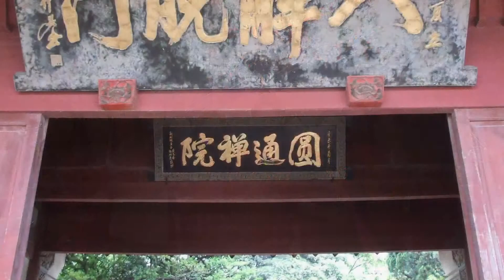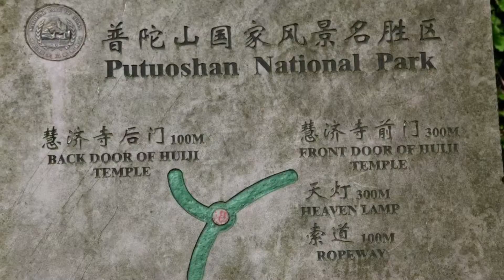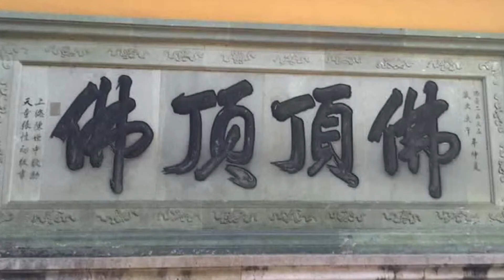浙江．普陀山．慧濟禪寺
海上第一名山（浙江普陀山）
梅岑島風景秀麗．面積十二平方公里．被譽為「海天佛國」「海上仙境」「海上第一名山」…
東漢棄官隱居的梅福曾來此煉丹修行…
此山即取梅福之姓「梅」…
「岑」則🈯️小而高的山⋯故名梅岑島…
唐時有一印度僧人親睹觀世音菩蕯現身説法⋯授以七色寶石…
於是梅岑島傳為觀音顯聖地⋯
五代時日本僧人慧鍔從五台山🉐️觀音像乘船返國…在此觸礁…
即留像建寺…成為此山第一座寺院…「不肯去觀音院」…
並把原山改名為「普陀山」…
普陀山面積不大⋯卻擁有…
普濟．法雨．慧濟三大寺…
        媧皇九寶宮
2010年遊道浙江．普陀山